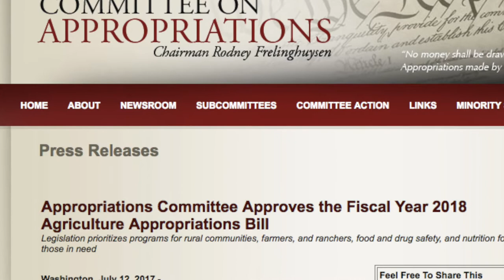Appropriations Committee Approves Spending Bill That Includes a Pro Vape Provision